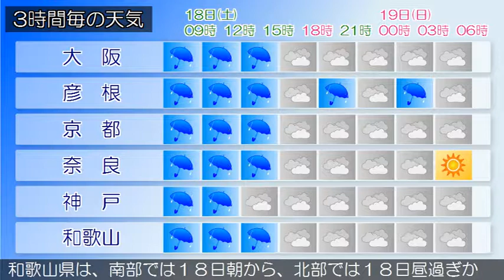2017/11/18 近畿地方の天気予報 朝